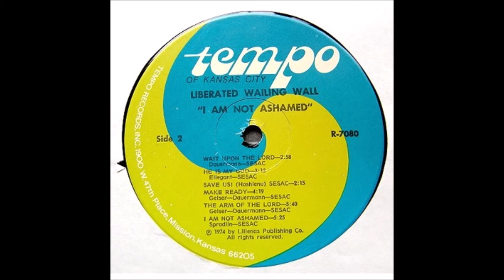The Liberated Wailing Wall 1974 LP: I Am Not Ashamed - A1 Psalm 103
The Liberated Wailing Wall
LP: I Am Not Ashamed
Released: 1974
Label: Tempo ‎– R-7080
Genre: Folk, World, & Country
Style: Religious

Tracklist
A1  Psalm 103
A2  Passover Lamb
A3  Ransomed / Now Israel
A4  The Lord's Prayer
A5  Here Am I (Hineni)
A6  Yiddish Medley
A7  Marriage Of The Lamb
B1  Wait Upon The Lord
B2  He Is My God
B3  Save Us! (Hoshienu)
B4  Make Ready
B5-B6  The Arm Of The Lord / I Am Not Ashamed

The music group that began in 1971 as the “Jews for Jesus Presentation Group,” was renamed “The Liberated Wailing Wall” (LWW for short) in 1972. They began singing around the San Francisco Bay area, on street corners, on university campuses, and in churches that wanted to know more about how Jews could believe in Jesus. Much of their repertoire was written by the talented musician Stuart Dauermann, who also served as the team’s first pianist.
The members of the team rotated on and off, but the group always kept its distinctive “Jewish Gospel” sound. Over 150 people were members of the Liberated Wailing Wall during its 38-year history (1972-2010), and they brought their evangelistic message through music while touring six continents, including all fifty states in the USA. The Liberated Wailing Wall recorded twelve albums during its history, from Hineni in 1973 to Never Forget in 2007. Although the group is no longer active, their influence lives on in the recorded music they produced and in the minds and hearts of their many fans. The music group that began in 1971 as the “Jews for Jesus Presentation Group,” was renamed “The Liberated Wailing Wall” (LWW for short) in 1972. They began singing around the San Francisco Bay area, on street corners, on university campuses, and in churches that wanted to know more about how Jews could believe in Jesus.